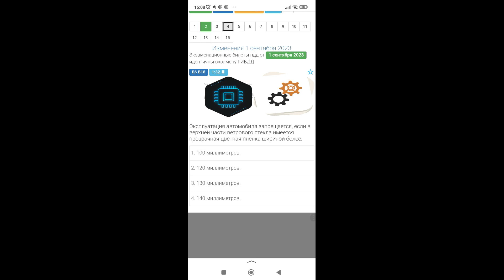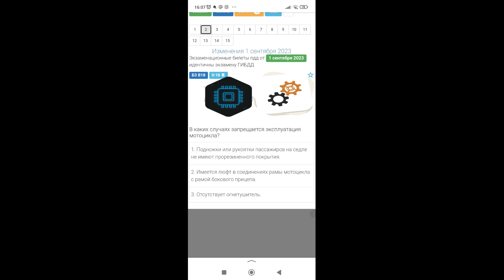Новые экзаменационные вопросы.